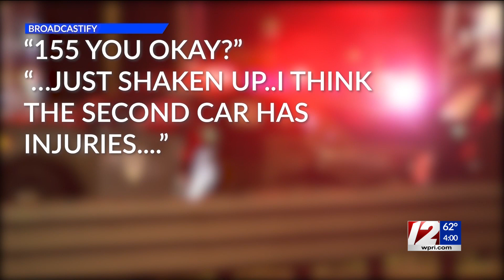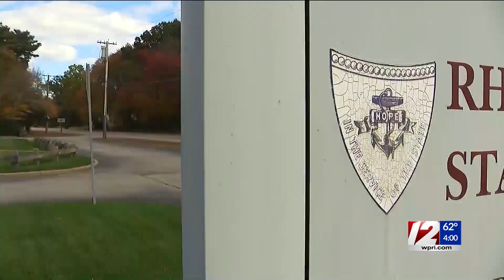5 taken to hospital after Johnston crash involving state police cruiser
Five people were hurt in a crash that involved a Rhode Island State Police cruiser Sunday night in Johnston.